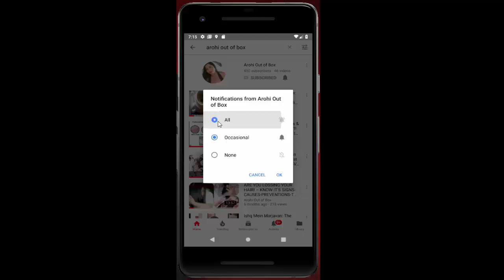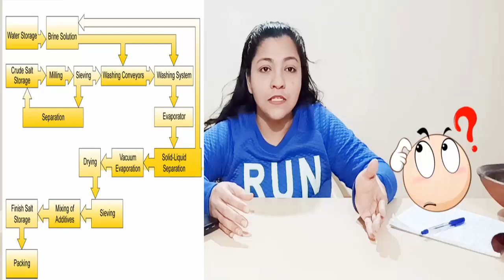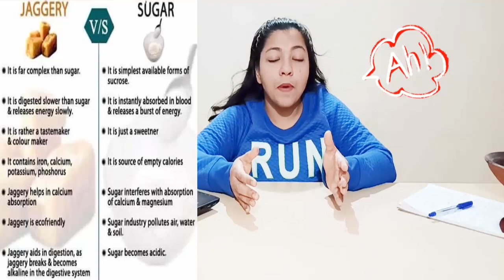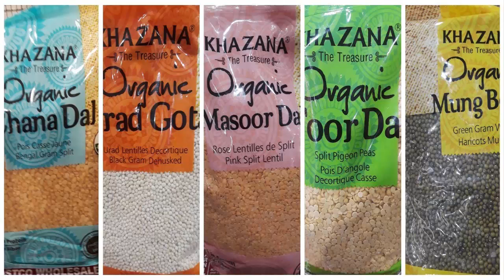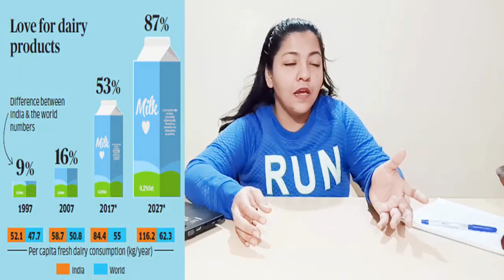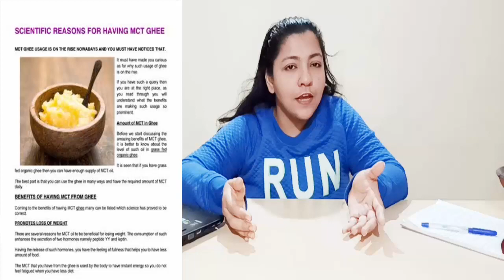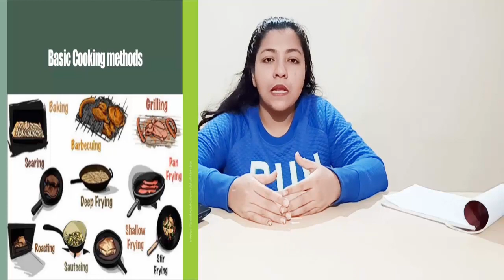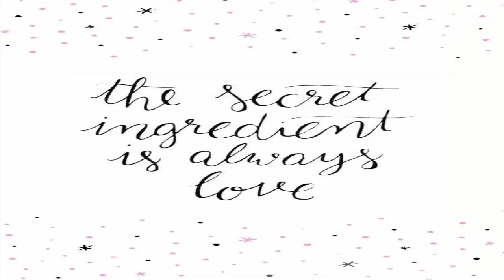जानिए खाने को स्वास्थ्यवर्धक/healthy कैसे बनाएं Let's make Our Food Medicine-HealthyCooking Factors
Chemicals in Food. Foods can contain many harmful substances, including pesticides, unhealthy additives or contaminants. EWG is working to reduce the threat of toxic chemicals in food. Farms in California can no longer buy a neurotoxic pesticide that can damage children's brains and nervous systems.